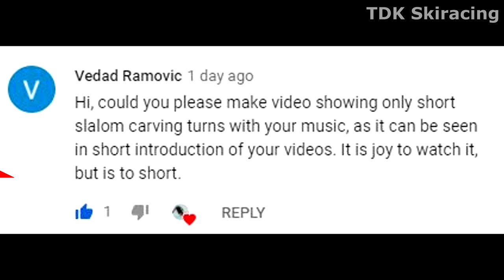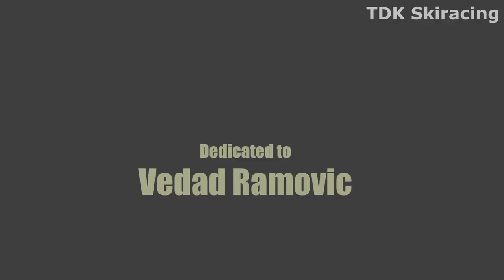Video Request - CARVING short SL turns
Hi

Todays video is a REQUEST by Vedad Ramovic. Request granted. Hopefully it was what you wished for. It's Chris, his big brother Kenneth and me at Levi 2020.

reg, Tom